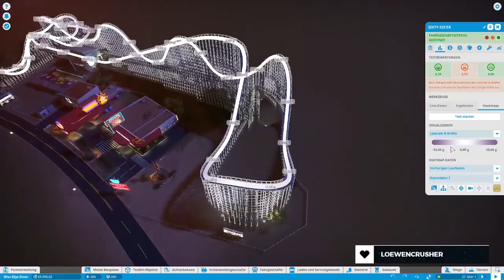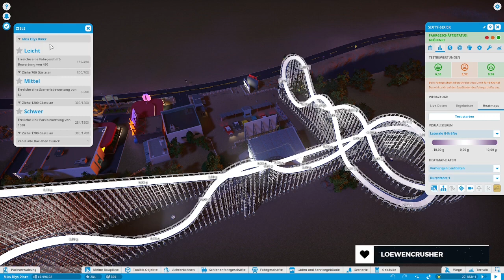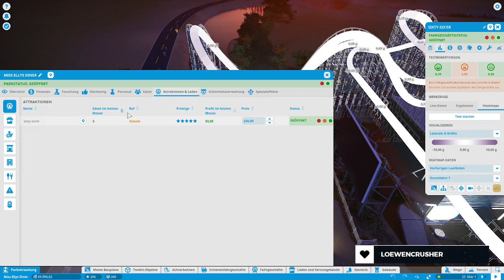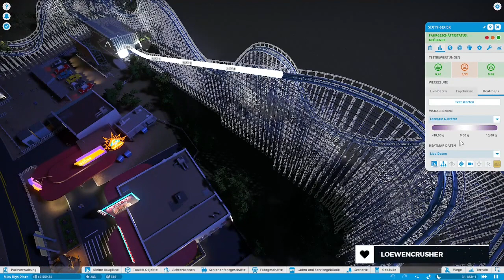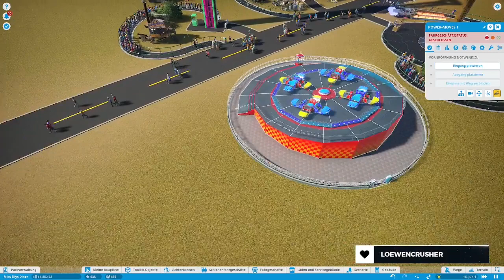Miss Ellys Diner | Planet Coaster | Part 149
Ein Diner an einer langen Straße. Was für eine Kulisse für einen weiteren Freizeitpark von mir.